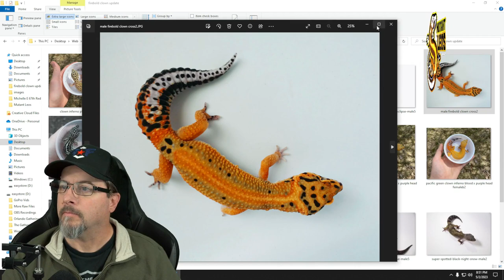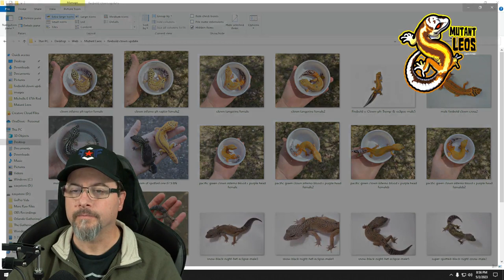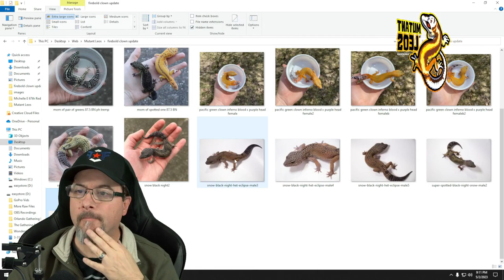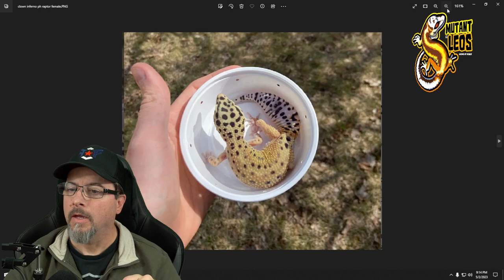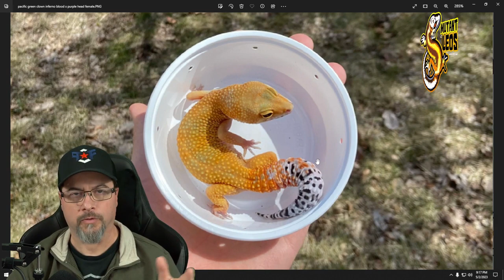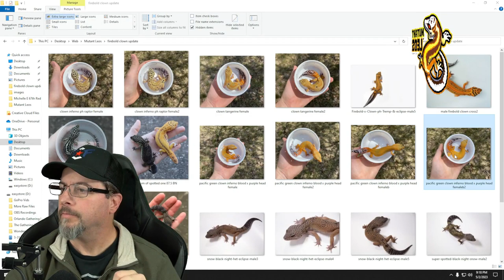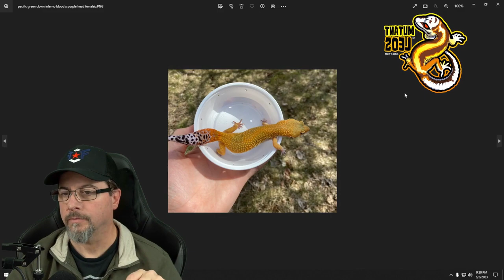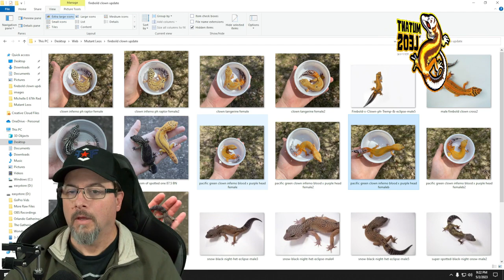Firebold Clown Update & Project Announcement | Leopard Gecko Morphs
In this video, I give an update to the firebold clown cross I accepted in the last video and made the decision to give the seller name. I also unveil the name for one of the current projects!